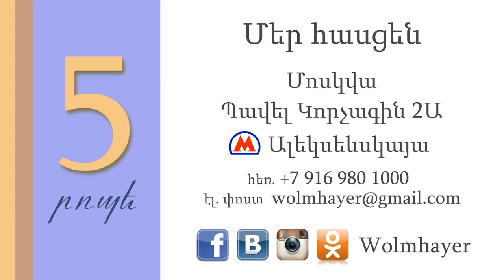Այսօր է օրը/AYSOR E OR@/Գոռ Մեխակյան